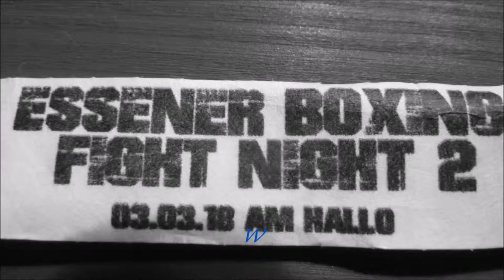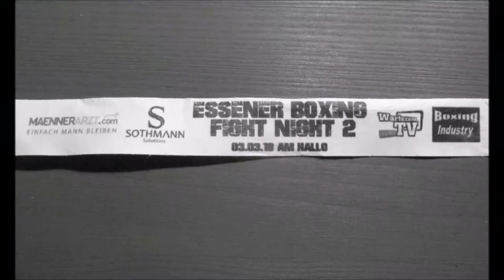38 * Der Sportler * Boxen * Profi Kampf * Rapper Pedaz * A. Mazanik vs. Patrick Korte * 03.03.2018